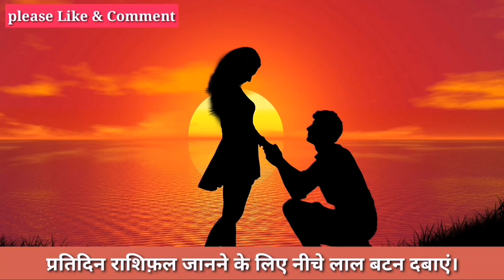तुला राशि 17 दिसंबर तैयार हो जाओ अब जो होगा सह नही पाओगे।आपकी राशि भि है Tula तो जरूर देखें।